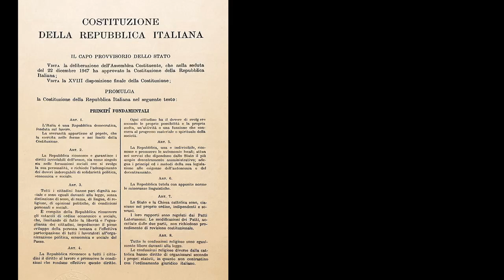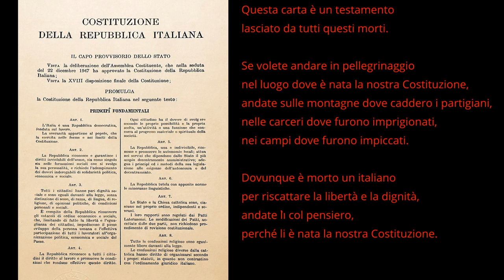* PIERO CALAMANDREI - Discorso sulla Costituzione -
tenuto il 26 gennaio 1955 agli studenti universitari di Milano.

- Pianoforte: Martin Kruse
- Voce: Carlo Stanzani

TESTO COMPLETO DI PIERO CALAMANDREI:
«La Costituzione non è una macchina che una volta messa in moto va avanti da sé . La Costituzione è un pezzo di carta, la lascio cadere e non si muove: perché si muova bisogna ogni giorno rimetterci dentro il combustibile; bisogna metterci dentro l ́impegno, lo spirito, la volontà di mantenere queste promesse, la propria responsabilità . Per questo una delle offese che si fanno alla Costituzione è l ́indifferenza alla politica. È un po ́ una malattia dei giovani l'indifferentismo.
"La politica è una brutta cosa. Che me n ́importa della politica?". Quando sento fare questo discorso, mi viene sempre in mente quella vecchia storiellina che qualcheduno di voi conoscerà: di quei due emigranti, due contadini che traversano l ́oceano su un piroscafo traballante. Uno di questi contadini dormiva nella stiva e l ́altro stava sul ponte e si accorgeva che c ́era una gran burrasca con delle onde altissime, che il piroscafo oscillava. E allora questo contadino impaurito domanda ad un marinaio: "Ma siamo in pericolo?" E questo dice: "Se continua questo mare tra mezz’ora il bastimento affonda". Allora lui corre nella stiva a svegliare il compagno. Dice: "Beppe, Beppe, Beppe, se continua questo mare il bastimento affonda". Quello dice: "Che me ne importa? Unńè mica mio!". Questo è l’indifferentismo alla politica.
È cosı̀ bello, è cosı̀ comodo! è vero? è cosı̀ comodo! La libertà c ́è , si vive in regime di libertà. C ́è altre cose da fare che interessarsi alla politica! Eh, lo so anche io, ci sono... Il mondo è cosı̀ bello vero? Ci sono tante belle cose da vedere, da godere, oltre che occuparsi della politica! E la politica non è una piacevole cosa. Però la libertà è come l ́aria. Ci si accorge di quanto vale quando comincia a mancare, quando si sente quel senso di asZissia che gli uomini della mia generazione hanno sentito per vent ́anni e che io auguro a voi giovani di non sentire mai. E vi auguro di non trovarvi mai a sentire questo senso di angoscia, in quanto vi auguro di riuscire a creare voi le condizioni perché questo senso di angoscia non lo dobbiate provare mai, ricordandovi ogni giorno che sulla libertà bisogna vigilare, vigilare dando il proprio contributo alla vita politica...
Quindi voi giovani alla Costituzione dovete dare il vostro spirito, la vostra gioventù, farla vivere, sentirla come vostra; metterci dentro il vostro senso civico, la coscienza civica; rendersi conto (questa è una delle gioie della vita), rendersi conto che nessuno di noi nel mondo non è solo, non è solo che siamo in più , che siamo parte, parte di un tutto, un tutto nei limiti dell’Italia e del mondo. Ora io ho poco altro da dirvi.
In questa Costituzione c ́è dentro tutta la nostra storia, tutto il nostro passato, tutti i nostri dolori, le nostre sciagure, le nostre gioie. Sono tutti
sfociati qui in questi articoli; e, a sapere intendere, dietro questi articoli ci si sentono delle voci lontane...
E quando io leggo nell’art. 2: "l ́adempimento dei doveri inderogabili di solidarietà politica, economica, sociale"; o quando leggo nell'art. 11: "L ́Italia ripudia le guerre come strumento di offesa alla libertà degli altri popoli", la patria italiana in mezzo alle altre patrie... ma questo è Mazzini! questa è la voce di Mazzini!
O quando io leggo nell’art. 8: "Tutte le confessioni religiose sono egualmente libere davanti alla legge", ma questo è Cavour!
O quando io leggo nell’art. 5: "La Repubblica una e indivisibile, riconosce e promuove le autonomie locali", ma questo è Cattaneo!
O quando nell’art. 52 io leggo a proposito delle forze armate:
"l ́ordinamento delle forze armate si informa allo spirito democratico della Repubblica", esercito di popoli, ma questo è Garibaldi!
E quando leggo nell’art. 27: "Non è ammessa la pena di morte", ma questo è Beccaria! Grandi voci lontane, grandi nomi lontani...
Ma ci sono anche umili nomi, voci recenti! Quanto sangue, quanto dolore per arrivare a questa costituzione! Dietro ogni articolo di questa Costituzione, o giovani, voi dovete vedere giovani come voi caduti combattendo, fucilati, impiccati, torturati, morti di fame nei campi di concentramento, morti in Russia, morti in Africa, morti per le strade di Milano, per le strade di Firenze, che hanno dato la vita perché libertà e la giustizia potessero essere scritte su questa carta. Quindi, quando vi ho detto che questa è una carta morta, no, non è una carta morta, è un testamento, è un testamento di centomila morti. Se voi volete andare in pellegrinaggio nel luogo dove è nata la nostra Costituzione, andate nelle montagne dove caddero i partigiani, nelle carceri dove furono imprigionati, nei campi dove furono impiccati. Dovunque è morto un italiano per riscattare la libertà e la dignità , andate lı̀ o giovani, col pensiero, perché li è nata la nostra Costituzione».